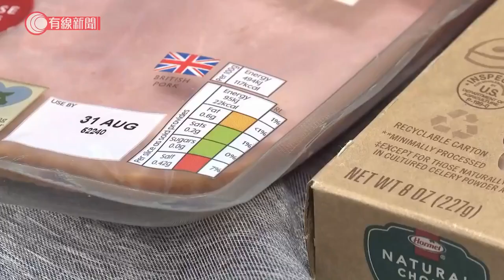消委會測試16款功能外套 14款防撕強度不足 - 20211215 - 港聞 - 有線新聞 CABLE News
【有線新聞】消委會測試16款功能外套，發現有14款的防撕能力不足。測試的16款功能外套售價由599元至4880元，大部份的防水表現大致理想，當中有5款在整體防水表現獲得最高的5分，但有兩款在防滲能力及跣水表現較遜色，當中一款僅獲2.5分。消委會建議市民在選購時要親身試穿，並且戴上連衣帽及模擬運動時的動作，確保運動時，衫身及手袖不會阻礙伸展。

相關影片:
1. 沙田馬場賽事發生墮馬意外　四位騎師被波及 - 20211212 - 體育 - 有線新聞 CABLE News
2. 「金鎗六十」衛冕香港一哩錦標　破紀錄贏得19場勝仗 - 20211212 - 體育 - 有線新聞 CABLE News
3. 屯門有小學播南京大屠殺片段　遭投訴致小一生恐慌大哭　教局：沒規定無差別播放 - 20211212 - 港聞 - 有線新聞 CABLE News